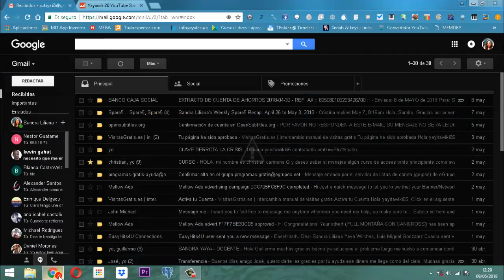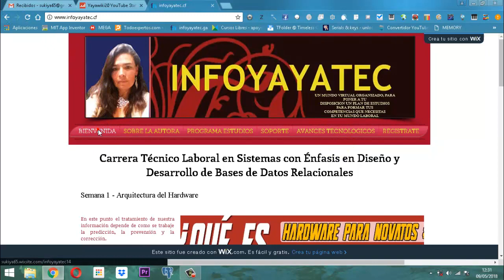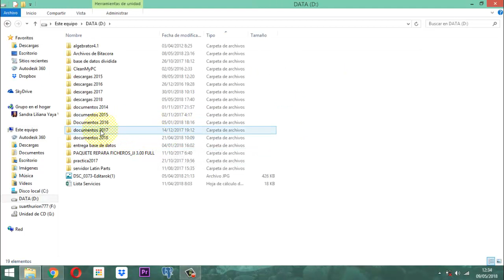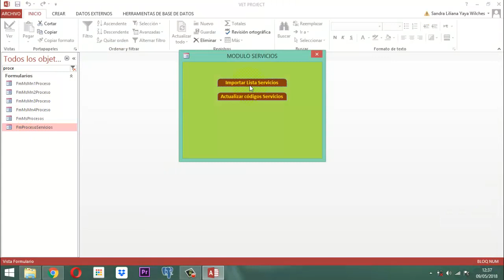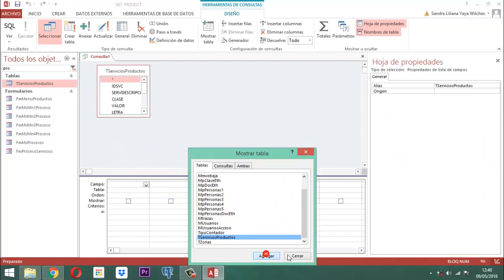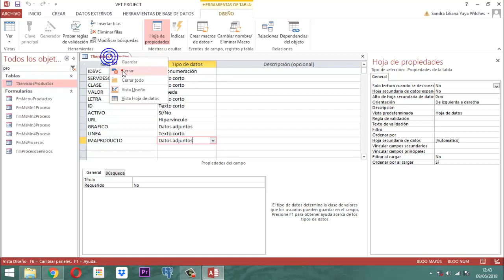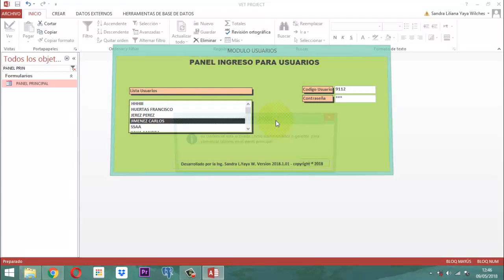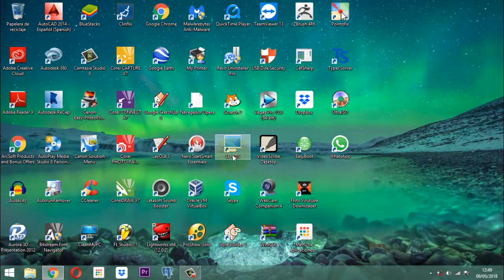Vet Project 114 Módulo Productos 01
Se inicia el proceso de módulo productos de la base de datos relacional Vet Project Proyecto Veterinario entrega 1.

Se recuerda que si necesita la base de datos puede ubicar el video Vet Project 100 para obtenerla.